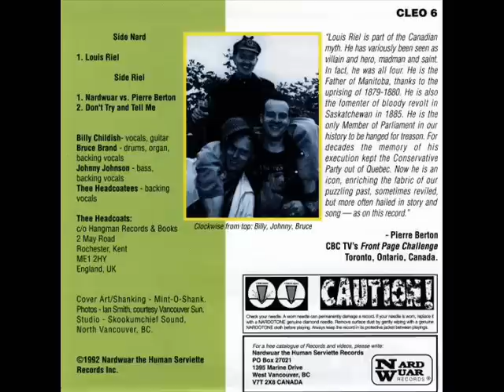Thee Headcoats - Louis Riel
1992 - Nardwuar Records - Cat No CLEO 6.